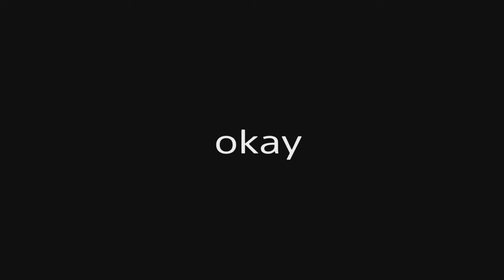Is Crash Team Rumble Officially Dead?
Today we are going to find out if people still play Crash Team Rumble, and if Crash Team Rumble is officially dead. Do you still play Crash Team Rumble in 2024? Season 4 was the last update of Crash Team Rumble, meaning the game is coming to an end and will stop receiving updates. In the Season 4 update of Crash Team Rumble they added a free 500 tier battlepass with 104 new items. After that the game will no longer receive updates. There will also no longer be events and limited time gamemodes in Crash Team Rumble. All of this in my new Crash Team Rumble Gameplay!

Crash Team Rumble is an online multiplayer video game developed by Toys for Bob and published by Activision. It released on June 20, 2023, for Xbox One, Xbox Series X/S, PlayStation 4 and PlayStation 5. The game is the third in the party genre in the Crash Bandicoot series, and features several members of its cast as playable characters. The gameplay pits two teams of players against each other as they stockpile Wumpa Fruit while impeding the opposing team's efforts.

Crash Team Rumble is an online multiplayer "strategic platformer" with a competitive four-versus-four format. A number of Crash Bandicoot characters are playable, including Crash, Cortex, Coco, Dingodile, Brio, and Tawna. Teams must capture more Wumpa Fruit than the other team to claim victory. In addition to depositing their own Wumpa Fruit at a drop-off zone, players must also defend their opponent's drop-off zone to prevent them from depositing their own supply. Each character has unique skills and abilities with which to battle the opposing team. The character roster is divided into three roles: "Blocker", "Booster", and "Scorer". The game will feature cross-platform play.

On October 7, 2022, Activision delivered a package to influencers consisting of a pizza box with an attached receipt announcing the release of Crash Bandicoot 4: It's About Time via Steam on October 18. A message at the bottom of the receipt teased the announcement of a new Crash Bandicoot title on December 8, the date of The Game Awards 2022. At the awards ceremony, Crash Team Rumble was announced via a debut trailer, with a projected 2023 release for the PlayStation 4, PlayStation 5, Xbox One, and Xbox Series X/S. It is the latest Crash Bandicoot title to be developed by Toys for Bob after Crash Bandicoot 4: It's About Time.

On March 21, 2023, Activision announced a closed beta release from April 20 to 24 for those who pre-ordered the game, with a full release to follow on June 20. The game will be released in a standard and deluxe edition; the standard edition includes a battle pass for the first season, while the deluxe edition includes a battle pass for the second season, a 25-tier instant unlock for the first season, and a pack of cosmetic skins and equipment.